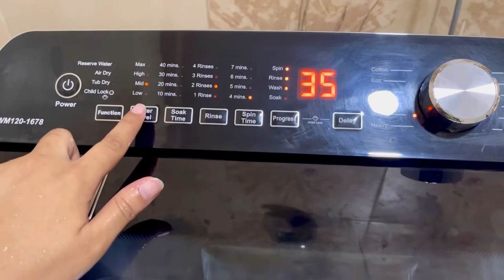How to wash fungus infected parachute jackets in fully automatic washing machine??||Easiest tips